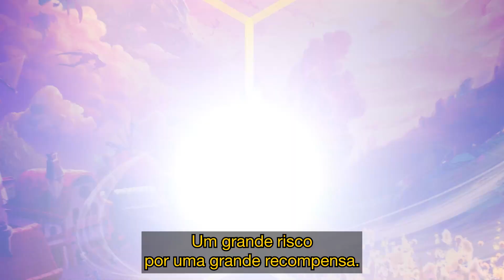Teamfight Tactics: Contestação | O Campeonato Mundial está chegando!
Assista ao Campeonato Mundial de TFT: Contestação ao vivo do dia 1º a 04 de Outubro.

Os melhores estrategistas de TFT do mundo estão no auge, prontos para competir no Campeonato Mundial de TFT: Contestação!